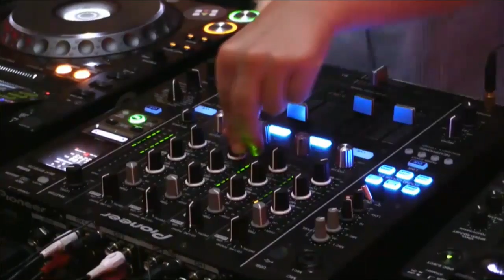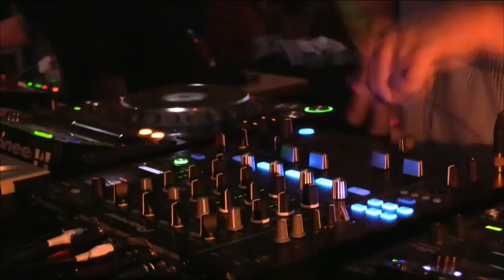Tanzlife Boiler Room Poland DJ Set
Kicking off another session from our ongoing series in Poland, local talent Tanzlife launched us into the swing with a meld of soul-driven house music par excellence.